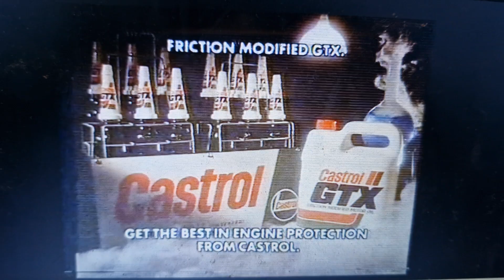Castrol 1980 Ad